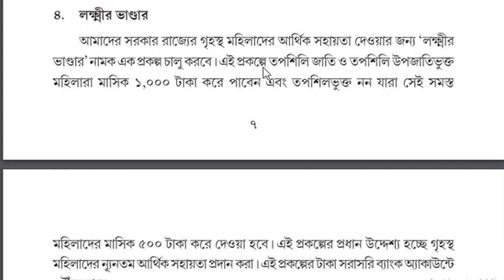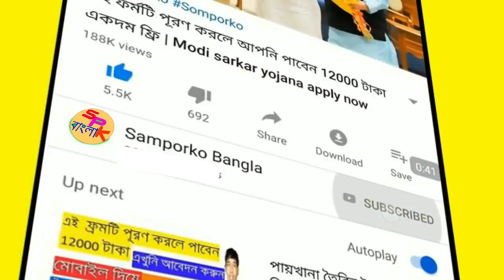অবশেষেলক্ষ্মীর ভান্ডার প্রকল্প চালু হলো/how to apply wb Lakshmir Bhandar scheme/Lakshmir Bhandar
কথা রাখলেন মমতা এই মাসে ঢুকবে ৫০০ ও ১০০০ টাকা | mamata banerjee announcement today live

About this Video - New scheme for women by West Bengal government [পরিবারের প্রধান মহিলাদের পশ্চিমবঙ্গ সরকার দেবে ৫০০ ও ১ হাজার টাকা প্রতি মাসে। তপশিলি জাতি এবং উপজাতি পরিবারের প্রধান মহিলারা পাবেন প্রতিমাসে ১ হাজার টাকা এবং সাধারণ পরিবারের প্রধান মহিলারা পাবেন প্রতিমাসে ৫০০ টাকা, এই লক্ষীর ভান্ডার প্রকল্প থেকে । ]

topic covered :
1) samajik nyay o surakha prakalpa 2021
2) west bengal prokolpo 2021
3) west bengal new scheme 2021
4) new prakalpa in west bengal
5) west bengal govt new scheme 2021
6) mamata benerjee new scheme 2021
7) new prokolpo in west bengal 2021
8) new prokolpo in west bengal
9) mamata banerjee prokolpo
10/how to apply wb Lakshmir Bhandar scheme
11/lakshmir bhandar new scheme in West Bengal 2021

mamata banerjee 500 rupees scheme

wb scheme 2021

wb govt new scheme

laxmir bhandar

lokkhi bhandar

lokkhi bhandar prakalpa

antyodaya ration card

gds recruitment 2021 west bengal

how

lakhir bhandar prakalpa

laxmi

prokolpo west bengal

samajik nyay

samajik nyay prakalpa

west bengal scheme

Lakshmir Bhandar

The West Bengal government will give 500 and 1000 rupees per month to the head women of the family. The head women of Scheduled Caste and Scheduled Tribe families will get Rs.1000 per month and the head women of General families will get Rs.500 per month from this Lakshmir Bhanda Prokolpo.